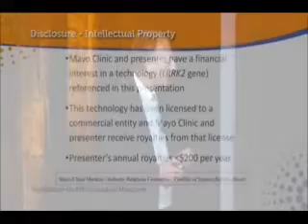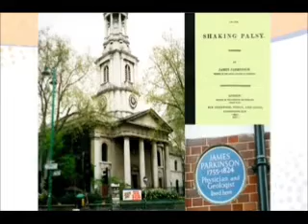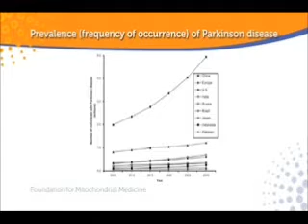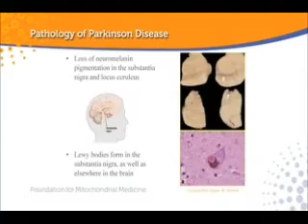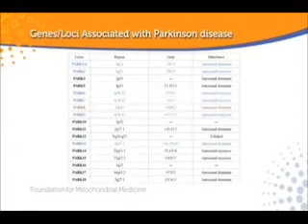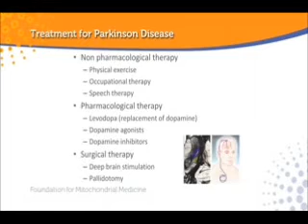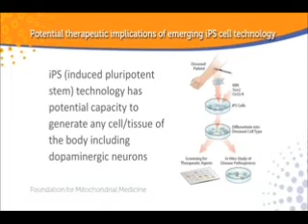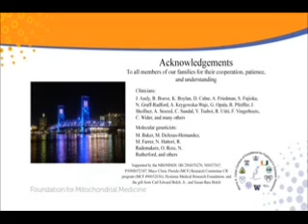Dr. Zbigniew Wszolek at the Foundation for Mitochondrial Medicine's Hope Flies Health Series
Dr. Zbigniew Wszolek shares the latest insights regarding Parkinson's and it's connection to mitochondrial dysfunction.